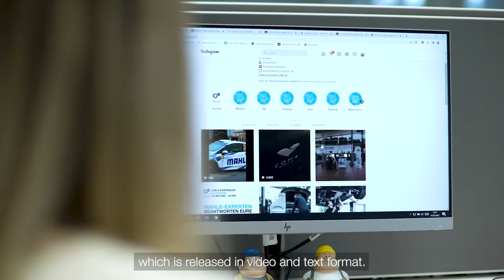Inside MAHLE | Jana Leitner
Through our ongoing video series Inside MAHLE, we'd like to introduce the people working behind the scenes at MAHLE to you.

As a Social Media expert, Jana is responsible for creating engaging content for various channels like Facebook, Instagram, and LinkedIn.

Jana ensures that the content is published in multiple languages, reaching audiences across the globe in countries like Poland, South Africa, the UK, Turkey, France, Spain, and Italy.

For her, being in touch with the target audience on a daily basis and the opportunity to bring all her ideas to life in a creative space is the best part of her job.

▬ Favorite Videos ▬▬▬▬▬▬▬▬▬▬▬▬